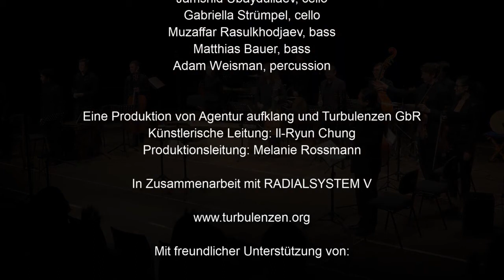Jakhongir Shukur - "Color" for EAPOS Ensemble (to my teacher Felix Yanov-Yanovsky).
"By studying traditional musical heritage of the East, the similarities in regards to their roots of emergence become very apparent. Moreover, as we start to mix elements of one traditional music with another, they enrich each other and begin to create a new artistic and sonic reality. However, besides these transformations, each element still bears its own mood and musical culture of which it was taken from".
Soloist Sukhrob Nazimov
This piece is part of the research project "Maqomat" of the Omnibus Ensemble and was commissioned by  Turbulenzen International Festival. Performed by EAPOS Ensemble - (EurAsian Pool of Sound) in 10th December 2017, in Radial System V, Berlin, Germany.